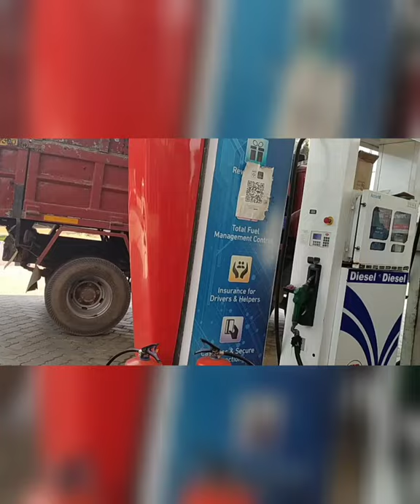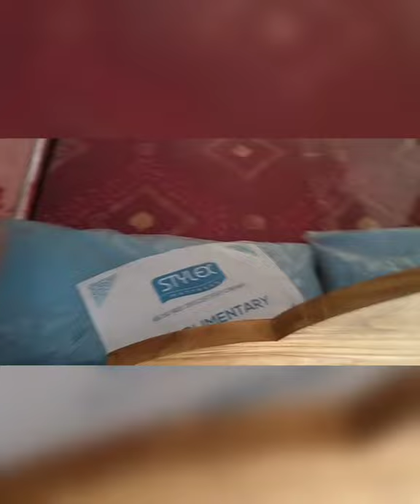my travel vlog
hanna